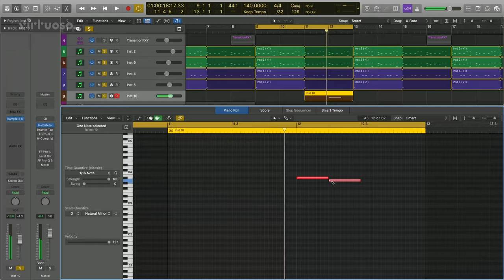Swifta Beater: Behind The Beats Trailer | Virtuoso Course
With a list of credits spanning everyone from Stormzy to Giggs, Swifta Beater knows exactly what it takes to make a Grime hit. In this course, he takes you through his process of making beats for the biggest names in the game.